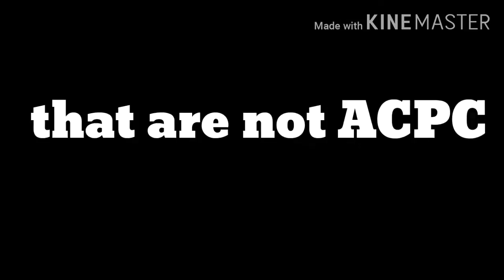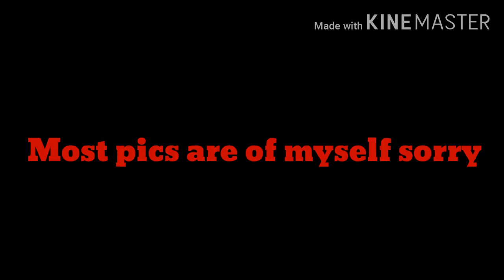ACPC pics plus bonus pics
Just random pics